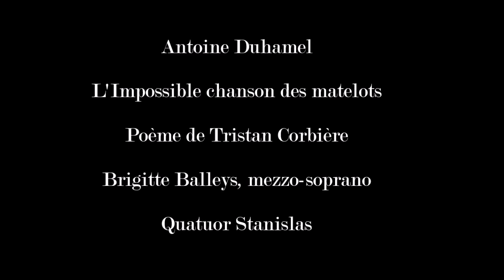Antoine Duhamel (1925-2014): L'Impossible chanson des matelots ( poème de Tristan Corbière)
Brigitte Balleys, mezzo-soprano
Quatuor Stanislas
Laurent Causse/Bertrand Menut (violons) Paul Fenton (alto) Jean de Spengler (violoncelle)
23 mars 2009
Salle Poirel - Nancy

Poème de Tristan Corbière (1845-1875)

A terre, on a beau boire, on ne peut désoûler...
Vos marins de quinquets à l’Opéra… comique,
Sous un frac en bleu-ciel jurent « Mille sabords ! »
Et, sur les boulevards, le survivant chronique
Du Vengeur vend l’onguent à tuer les rats morts.
Le Jeun’homme infligé d’un bras – même en voyage –
Infortuné, chantant par suite de naufrage ;
La femme en bain de mer qui tord ses bras au flot ;
Et l’amiral *** – Ce n’est pas matelot !
– Matelots – quelle brusque et nerveuse saillie
Fait cette Race à part sur la race faillie !
Comme ils vous mettent tous, terriens, au même sac !
– Un curé dans ton lit, un’ fill’ dans mon hamac ! –
– On ne les connaît pas, ces gens à rudes nœuds.
Ils ont le mal de mer sur vos planchers à bœufs ;
À terre – oiseaux palmés – ils sont gauches et veules.
Ils sont mal culottés comme leurs brûle-gueules.
Quand le roulis leur manque… ils se sentent rouler :
– À terre, on a beau boire, on ne peut désoûler !
– On ne les connaît pas. – Eux : que leur fait la terre ?…
Une relâche, avec l’hôpital militaire,
Des filles, la prison, des horions, du vin…
Le reste : Eh bien, après ? – Est-ce que c’est marin ?…
– Eux ils sont matelots. – À travers les tortures,
Les luttes, les dangers, les larges aventures,
Leur face-à-coups-de-hache a pris un tic nerveux
D’insouciant dédain pour ce qui n’est pas Eux…
C’est qu’ils se sentent bien, ces chiens ! Ce sont des mâles !
– Eux : l’Océan ! – et vous : les plates-bandes sales ;
Vous êtes des terriens, en un mot, des troupiers :
– De la terre de pipe et de la sueur de pieds ! –
Eux sont les vieux-de-cale et les frères-la-côte,
Gens au cœur sur la main, et toujours la main haute ;
Des natures en barre ! – Et capables de tout…
– Faites-en donc autant !… – Ils sont de mauvais goût…
– Peut-être… Ils ont chez vous des amours tolérées
Par un grippe-Jésus accueillant leurs entrées…
– Eh ! faut-il pas du cœur au ventre quelque part,
Pour entrer en plein jour là – bagne-lupanar,
Qu’ils nomment le Cap-Horn, dans leur langue hâlée :
– Le cap Horn, noir séjour de tempête grêlée –
Et se coller en vrac, sans crampe d’estomac,
De la chair à chiquer – comme un nœud de tabac !
Jetant leur solde avec leur trop-plein de tendresse,
À tout vent ; ils vont là comme ils vont à la messe…
Ces anges mal léchés, ces durs enfants perdus !
– Leur tête a du requin et du petit-Jésus.
Ils aiment à tout crin : Ils aiment plaie et bosse,
La Bonne-Vierge, avec le gendarme qu’on rosse ;
Ils font des vœux à tout… mais leur voeu caressé
A toujours l’habit bleu d’un Jésus-christ rossé.
– Allez : ce franc cynique a sa grâce native…
Comme il vous toise un chef, à sa façon naïve !
Comme il connaît son maître : – Un d’un seul bloc de bois !
– Un mauvais chien toujours qu’un bon enfant parfois !
.– Allez : à bord, chez eux, ils ont leur poésie !
Ces brutes ont des chants ivres d’âme saisie
Improvisés aux quarts sur le gaillard-d’avant…
– Ils ne s’en doutent pas, eux, poème vivant.
– Ils ont toujours, pour leur bonne femme de mère,
Une larme d’enfant, ces héros de misère ;
Pour leur Douce-Jolie, une larme d’amour !…
Au pays – loin – ils ont, espérant leur retour,
Ces gens de cuivre rouge, une pâle fiancée
Que, pour la mer jolie, un jour ils ont laissée.
Elle attend vaguement… comme on attend là-bas.
Eux ils portent son nom tatoué sur leur bras.
Peut-être elle sera veuve avant d’être épouse…
– Car la mer est bien grande et la mer est jalouse. –
Mais elle sera fière, à travers un sanglot,
De pouvoir dire encore : – Il était matelot !…
– C’est plus qu’un homme aussi devant la mer géante,
Ce matelot entier !…
Piétinant sous la plante
De son pied marin le pont près de crouler ;
Tiens bon ! Ça le connaît, ça va le désoûler.
Il finit comme ça, simple en sa grande allure,
D’un bloc : – Un trou dans l’eau, quoi !… pas de fioriture. –
On en voit revenir pourtant : bris de naufrage,
Ramassis de scorbut et hachis d’abordage…
Cassés, défigurés, dépaysés, perclus
– Un oeil en moins. – Et vous, en avez-vous en plus :
– La fièvre-jaune. – Eh bien, et vous, l’avez-vous rose ?
– Une balafre. – Ah, c’est signé !…C’est quelque chose !
– Et le bras en pantenne. – Oui, c’est un biscaïen,
Le reste c’est le bel ouvrage au chirurgien.
– Et ce trou dans la joue ? – Un ancien coup de pique.
– Cette bosse ? – À tribord ?… excusez : c’est ma chique.
– Ça ? – Rien : une foutaise, un pruneau dans la main,
Ça sert de baromètre, et vous verrez demain :
Je ne vous dis que ça, sûr ! quand je sens ma crampe…
Allez, on n’en fait plus de coques de ma trempe !
On m’a pendu deux fois… .